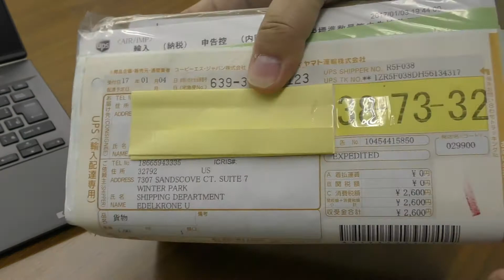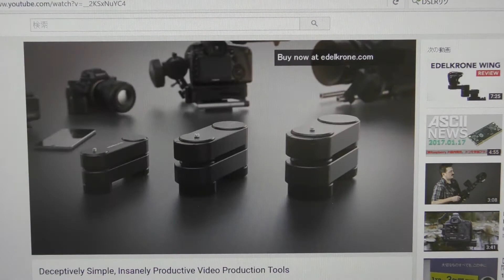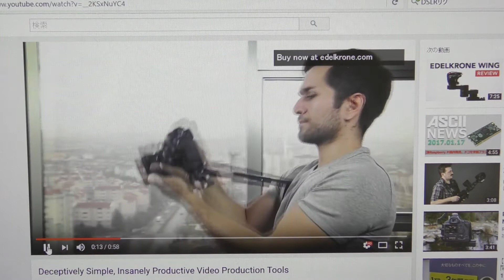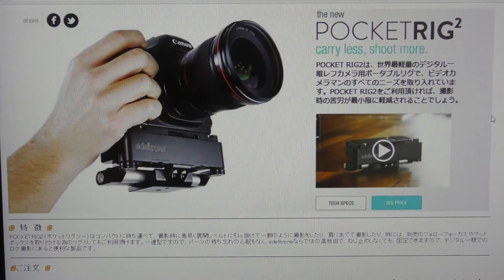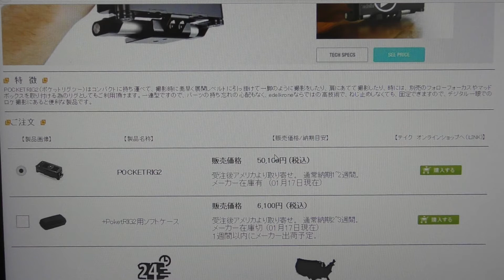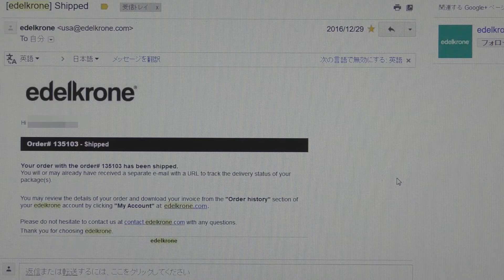【開封】POCKET RIG2 ～トルコ発「変態リグメーカー」edelkroneのポケットリグ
年末ガンガン動画が流れていたedelkroneのポケットリグ2を海外直販サイトで購入してみました！

思ったより重いけど利用価値高そう！

フリーBGM・音楽素材は以下のサイトを利用させて頂いております。

トルコ発「変態系リグメーカー」edelkroneのポケットリグ
(3RD EYE STUDiosさん)

リグ道の歩き方
（林和哉さんコラムデジタルシネマの歩き方）

▽関連商品Amazon価格（価格は2017年1月18日現在）

Andoer GT-V70 携帯式 カメラ スライダー パンと リニアモーション 4×距離 GoPro アクション カメラ/ スマートフォン /デジタル 一眼レフ/ILDC カメラ / ビデオ録画用
￥ 17,949

Pergear 伸縮可能 ビデオトラック スライダー  Dolly 安定システム　デジタル一眼レフ/ビデオ/カメラ/ビデオカメラ キヤノンCanonニコンNikon用 (360°回転流体三脚雲台付き)
￥ 22,599

BLUE LOTUS ビデオカメラスタンド マジッククロスセット本格ビデオ撮影に！ハンズフリーショルダーパッド 日本語説明書付BL-212
セール品: ￥ 2,580

ビデオカメラスタンド 本格ビデオ撮影に ハンズフリーショルダーパッド FS-HFSP
￥ 2,600